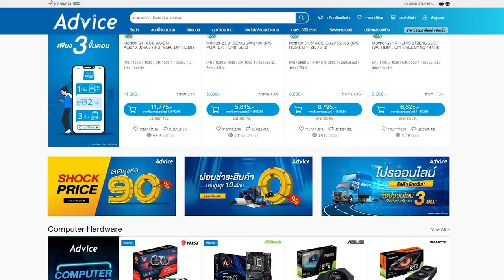เมื่อ ผมพยายามขายของครั้งแรก | Gameplay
ขอบคุณทุกคนที่ตาม Support นะครับ

ใช้ CODE : NUT1 กดซื้ออุปกรณ์คอมพิวเตอร์ จาก Advice

Crosshair
ฟ้า Neon +reticle_color "-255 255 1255"

Twitch.tv/NutsuruSama